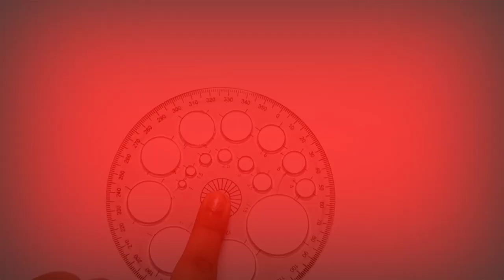world ozone day drawing / ozone day drawing / ozone day poster / ozone day drawing easy / ozone day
world ozone day drawing/ ozone day
drawing/ ozone day poster / ozone day
drawing easy /ozone day

Ozone day drawing easy step by step for beginners